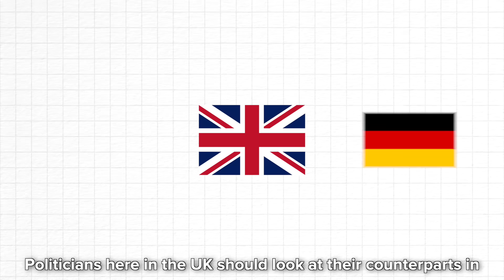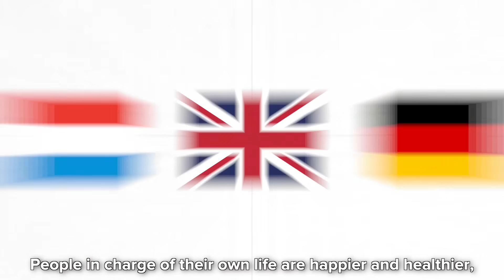How Paternalistic is the UK? | Nanny State Index 2021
Freedom loving Britons cannot rejoice by the news that the UK slipped from the fifth most nannying country to position 12. Britain hasn’t liberalised much, but the rest of Europe became more paternalistic even faster.

The Nanny State Index (NSI) is a league table of the worst places in the European Union to eat, drink, smoke and vape. The initiative was launched in March 2016 and was a media hit right across Europe. It is masterminded and led by IEA’s Christopher Snowdon with partners from all over Europe.

Support the IEA on Patreon, where we give you the opportunity to directly help us continue producing stimulating and educational online content, whilst subscribing to exclusive IEA perks, benefits and priority access to our content